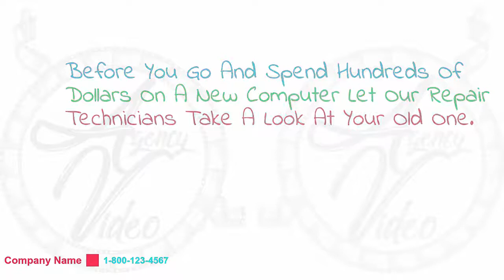Video Creation Services | Agency-Video.com | Whiteboard Animation | Computer Repair | Video NO 149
Is your computer running slow?
Is it bogged down with viruses and malware?

We're proud to be the premier local computer repair service
and we pride ourselves on being professional, reliable, and affordable.

Before you go and spend hundreds of dollars on a new computer,
let our repair technicians take a look at your old one.

Chances are we can get it running like new and remove all viruses
and malware, saving you a ton of money.

and find out why so many local customers come to us
for all of their computer repair needs.

Whiteboard Animation Video Commercial - Computer Repair

Video Commercial
Commercial Video
Video Creation
Video Creation Services
Video Ranking
Video Ranking Services
Intro Video

To get your own:
2 Professional Video Commercial for the price of 1.
1 Male and 1 Female Voiceover,
For your: Computer Repair